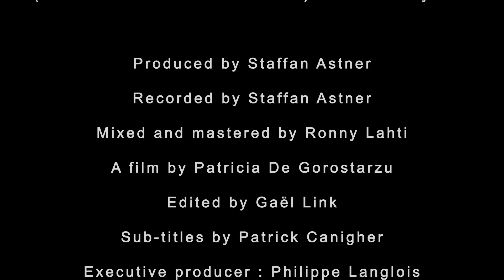Eric Bibb - What's he gonna say today (Official Music Video)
Track taken from "Global Griot"
Out October 26th on Dixiefrog

- COMME UN RAPPEL URGENT DE LA VERITE -
"L'écrivain nigérian décédé Chinua Achebe a écrit :

"Une démocratie solide et en état de fonctionner requiert une communauté éduquée et participative, et une direction éduquée et moralement fondée."

En tant que citoyen américain concerné, j'ai écrit cette chanson comme un rappel urgent de cette vérité."

Eric Bibb

- AS AN URGENT RECALL OF TRUTH -
"The late Nigerian writer Chinua Achebe once wrote :

"A functioning, robust democracy requires a healthy educated, participatory followship, and an educated, morally grounded leadership."

As a concerned citizen of the USA, I wrote this song as an urgent reminder of this truth."

 Eric Bibb